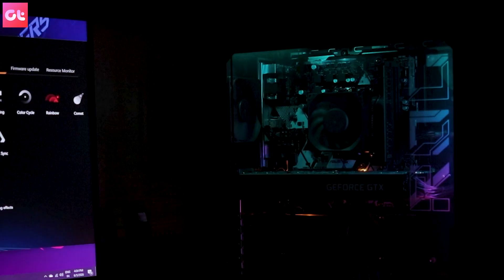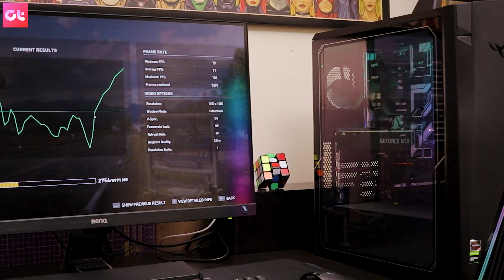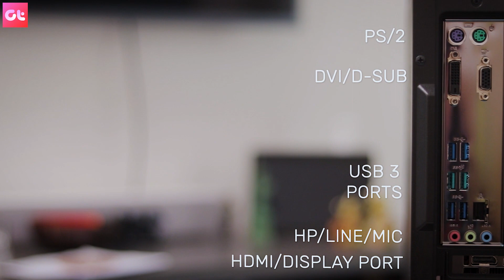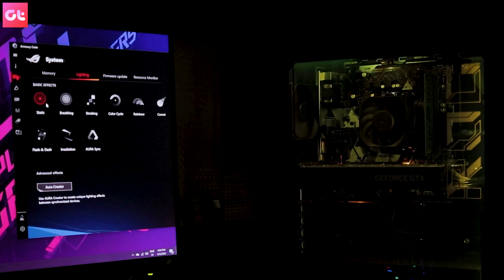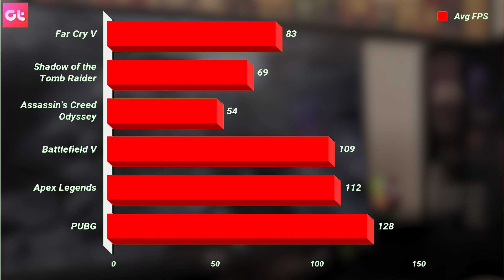Asus ROG Strix GA15 Review: Gaming Beast in Budget? | GT Hindi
This is our Asus ROG Strix GA15 Gaming Review. The ROD GA15 comes with NVIDIA GeForce GTX 1660Ti graphics card and the power of AMD RyzenTM 7 3700X CPU along with se through CPU and a lot of other features.

So should you buy this gaming desktop? Let's find out in our complete review.